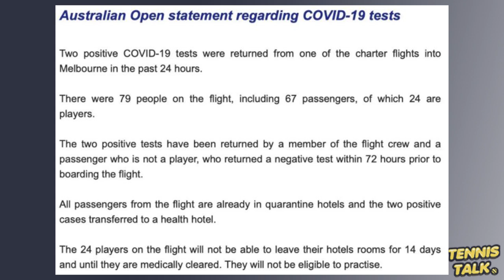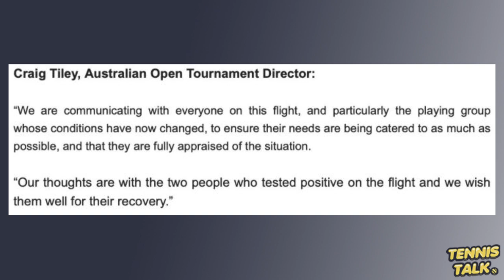Players Suffer SETBACK Ahead of Australian Open 2021 | Tennis News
Victoria Azarenka, Sloane Stephens and Kei Nishikori are among 24 players who have to quarantine for 14 days with no court training allowed before the 2021 Australian Open due to passengers on their chartered flight into Melbourne testing positive for COVID19.